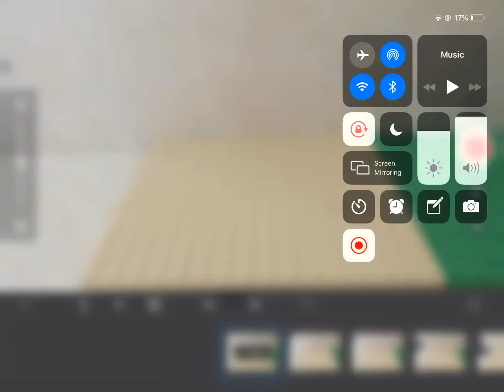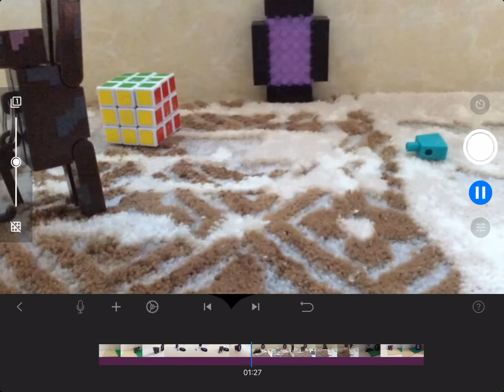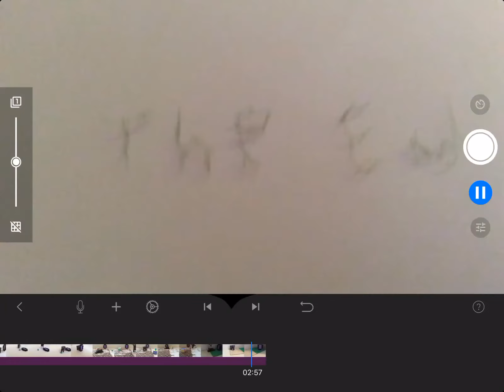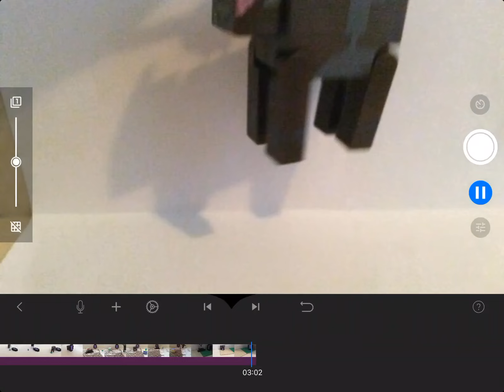Stop motion 2